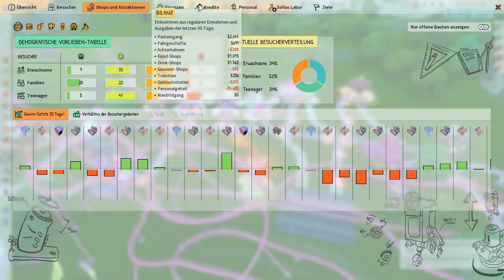Park Beyond #14 🎡 Neuer Themenbereich: Zuckerzauberland entsteht 🎡 Let's Play (deutsch)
Kommentiertes Let's Play zu Park Beyond auf deutsch

Ich versuche einen schönen, einladenden und einzigartigen Freizeitpark zu bauen. Dabei hoffe ich eine gute Mischung aus schöner Szenerie und coolen Attraktionen zu bekommen.
Ich spiele auf der Karte ,,ruhige Ebenen" (Sandbox Modus) mit dem Schwierigkeitsgrad: Manager.

Was machen wir in dieser Folge?
Ich baue einen neuen Bereich im Zuckerzauberland Thema, mit allem was dazu gehört: Attraktionen, Shops, eine Achterbahn.

Wenn du die anderen Videos dieser Reihe noch nicht gesehen hast, schau gerne in der Playlist vorbei

Spielbeschreibung:
In Park Beyond dürfen wir unserer Fantasie und Kreativität freien Lauf lassen und einen Verrückten Park nach unseren Vorstellungen bauen.
Die skurilsten und vielleicht nicht ganz TÜV geprüften Fahrgeschäfte sind möglich.

Um noch mehr von mir zu sehen, lass gerne ein Abo da :)
Eure Auriaco

Spiel: Park Beyond
Entwickler: Limbic Entertainment
Publisher: Bandai Namco Europe S.A.S.
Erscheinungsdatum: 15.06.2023